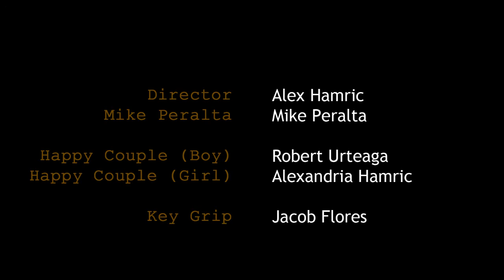Mike Peralta - I Heard - Official Music Video [New Remix with Drums]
New Official Music Video!!!

** Mike Peralta - I Heard - Official Music Video **

This music video was shot with the help of Alex of HamricStudios.com in about 4.5 hours of shooting in the beautiful city of Orange. It was edited, tweaked, color graded, rendered and rerendered immediately after shooting from about late 2012 until mid January 2013. It comes in 3 flavors - one version with the original audio, another version with a brand new remix (everything re-recorded or re-sequenced but the original vocals), and a 2nd brand new remix with drums.

Special thanks to:

Alex Hamric
Alexandria Hamric
Jacob Flores - Key Grip